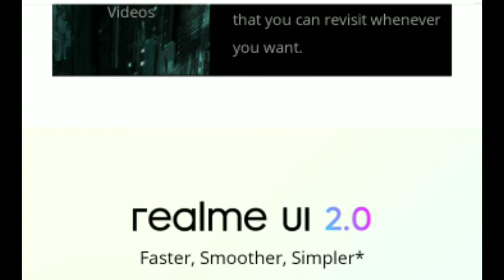Realme NARZO 30 and Narzo 30 5G - PRICE & Full Review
sarch topic÷
realme narzo 30
realme narzo pubg test
realme narzo 30a pubg test

Mo Salman
From.sultanpur u.p